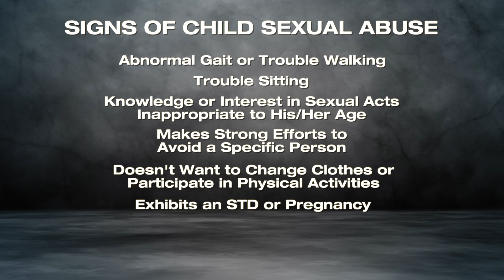Signs Of Child Sexual Abuse | Catholic Priest Sex Abuse Lawsuits | Doctor Child Sex Abuse Lawsuits